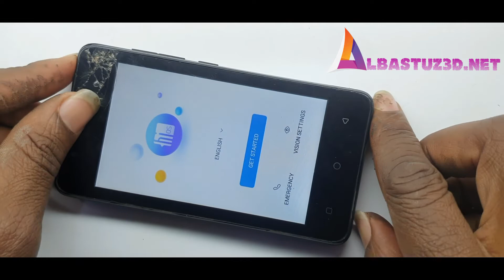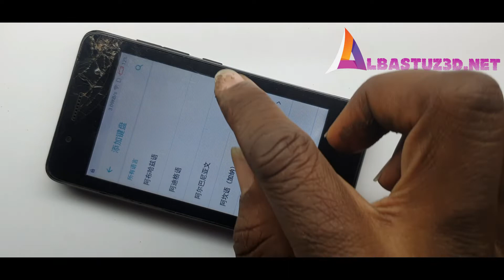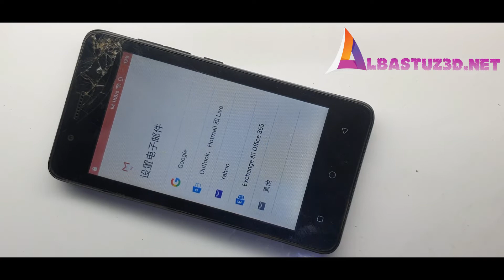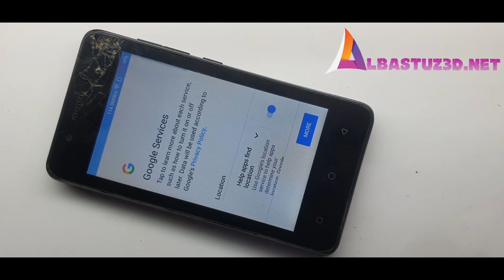Tecno S1S hard reset frp bypass without pc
tecno s1s hard reset,
tecno s1 hard reset